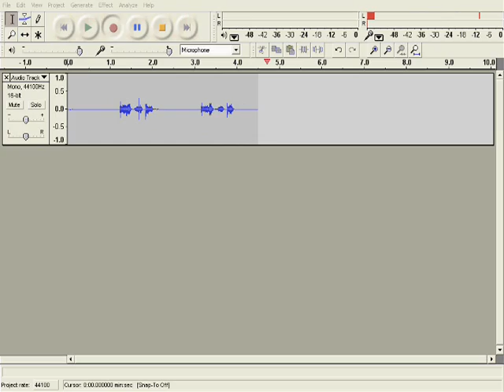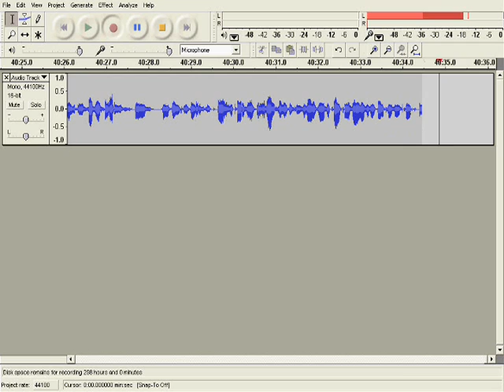Minecraft Playthrough pt 3 Zombiecraft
i consider the minecraft playthrough to do with anything minecraft,so i have zombiecraft in this video but still consider it part of the playthrough,hope you enjoy